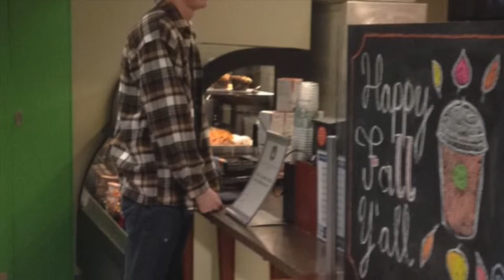A Tribute to Tom O'Rourke